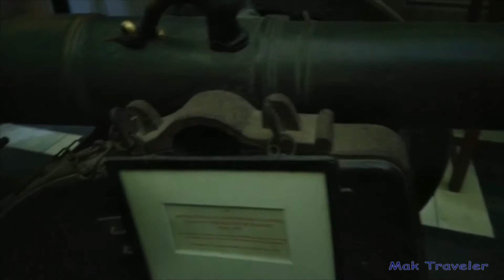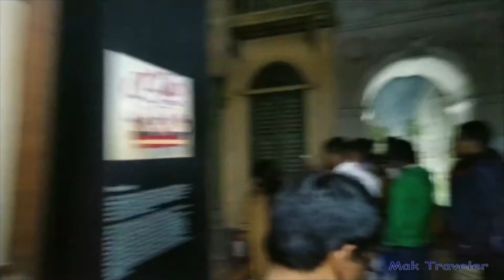কলকাতার ভিক্টোরিয়ার সংগ্রশালায় কি কি আছে জানেন ? না জানলে দেখেনিন এই ভিডিওতে | Victoria Memorial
AI VIDEOTEY APNARA DEKBEN VICTORIAR MUSEUM. VICTORIA GHURTEY GELE OBOSOI AR MUSEUM TA GHURBEN KARON ER MUSEUM A KOLKATAR ONEK HISTORY JANTEY PARBEN. VICTORIAR MOTO MUSEUM TAO KHUB SUNDOR. ASAHAKORI VIDEOTA BHALO LAGBEY. THANK YOU